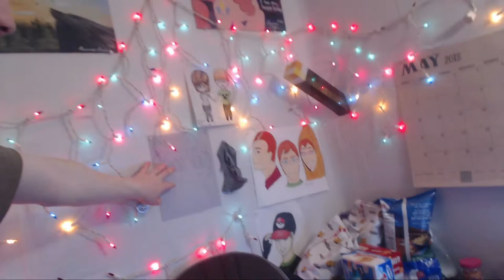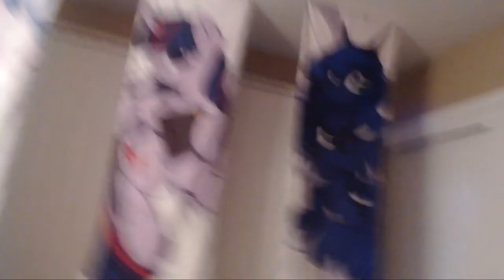A Tour of My Office